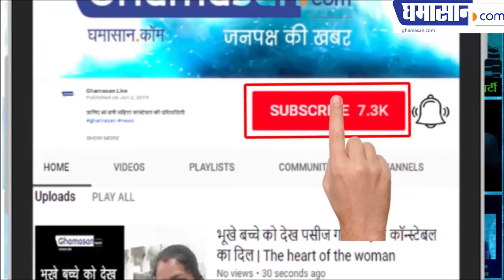दूल्हे ने शादी रुकवा कर भरा लोकसभा का नामांकन Groom said, Lok Sabha nomination to be filled first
Have you ever heard that the groom who had to go to the pavilion for marriage, did not go to the marriage, then the election office reached to fill the nomination of the direct Lok Sabha.

Yes, this is exactly what happened in Maharashtra. When a candidate named Sudam Ingole reached the Election Office to fill the nomination of the groom in the entrance of the groom, the officials there also got surprised. They also saw that the people who were with the bridegroom All the Barati or the bridegroom went to the election office to reach the bride in the pavilion instead of the bridegroom.

The people present in the election office also wondered whether the groom had come out to marry or contested but when the whole story came to light, everyone was surprised that in the village Badnapur taluka, the groom was married to Ingole and at the wedding All friends and relatives also came in the meantime, during the bridegroom knowing what to say, she said that she will fill the form of the Lok Sabha Election before marriage. Very explained. But the bride did not say that she would later return the first form because she was very angry at the fact that the farmers are abused and in their own names people do politics, Ingole herself is a farmer, so she said that she Will stand in and win elections, but the form will definitely fill up before marriage.

In order to complete the victory of the groom, all his friends went to Jalana with him in the electoral office and after completing the first form filled the form, then on the same day, Ingole married.